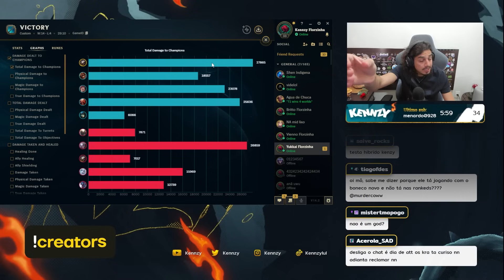JOGANDO DE SMOLDER AP NO MID PELA PRIMEIRA VEZ (PBE)